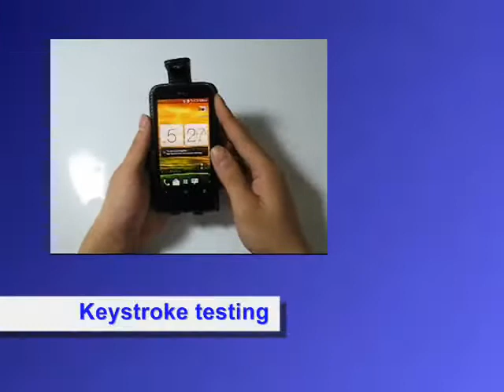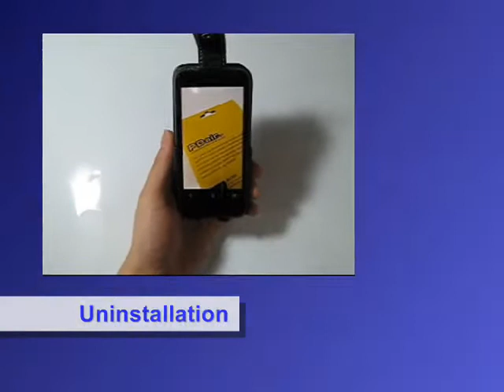PDair Leather Case for HTC One V T320e - Flip Top Type (Black)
3BHTNVT41